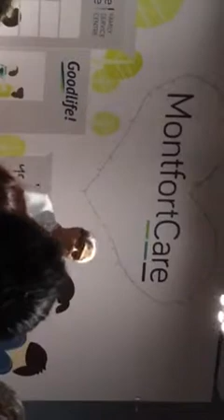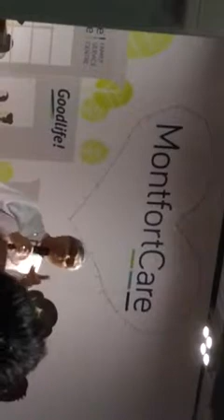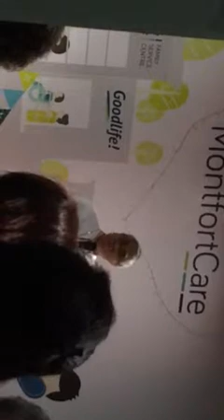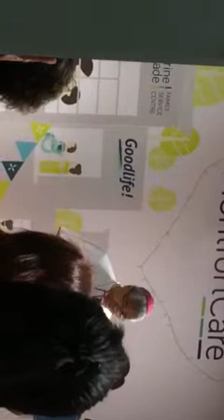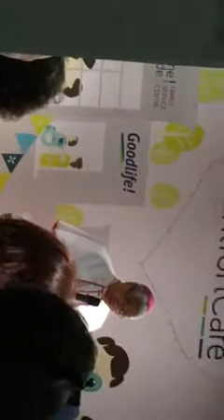Montfort Care- Archbishop William Goh